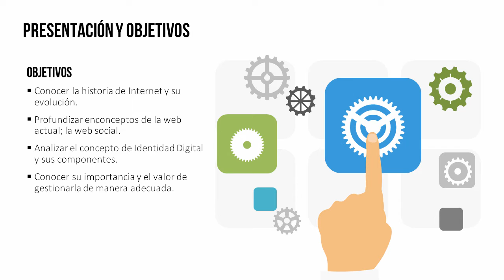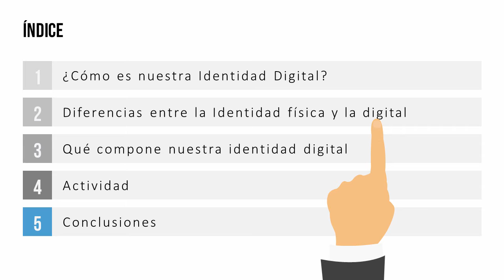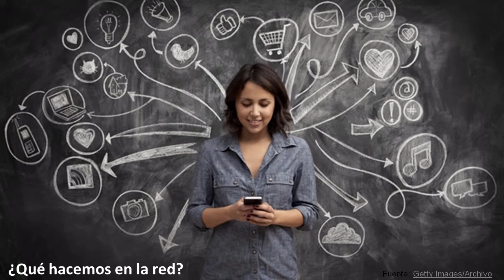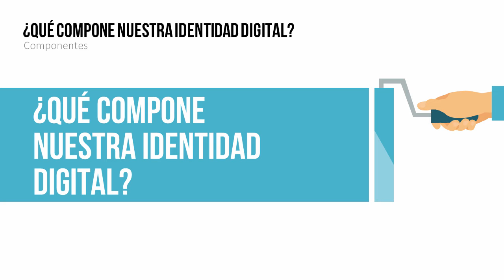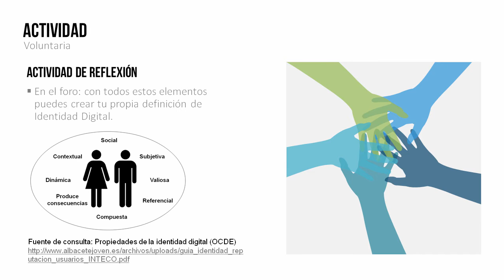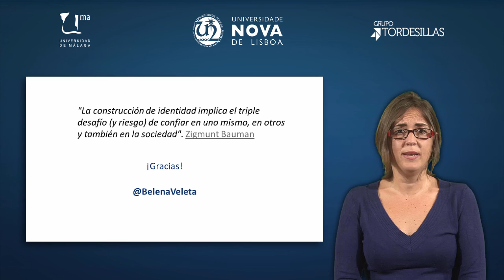MOOC UMA Profesionales e-Competentes: Módulo 1 Bloque 1 Vídeo 3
La identidad digital